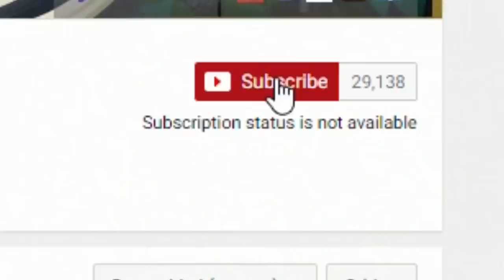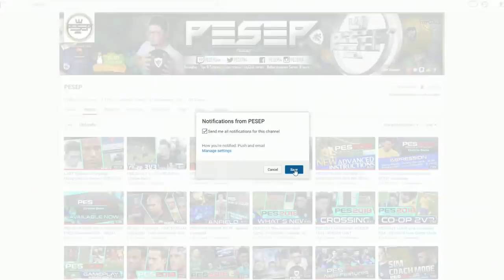LEGEND F. TOTTI | PES 2019 myClub. Live stream highlights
✅Download PES 2018 FREE OptionFile
Kits, Emblems, Manager Photos etc

Pro Evolution Soccer 2019 (officially abbreviated as PES 2019, also known in Japan as Winning Eleven 2019) is the 18th installment in the Pro Evolution Soccer series.